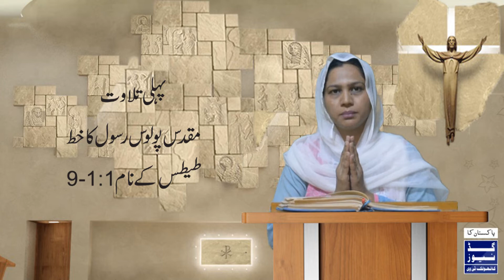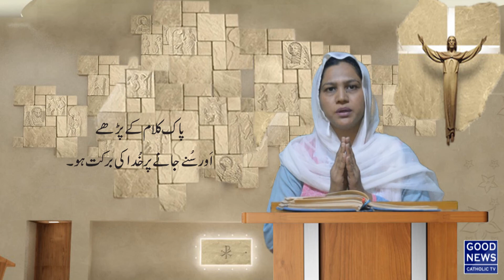The Word of God - 1st Reading | 12-11-2018